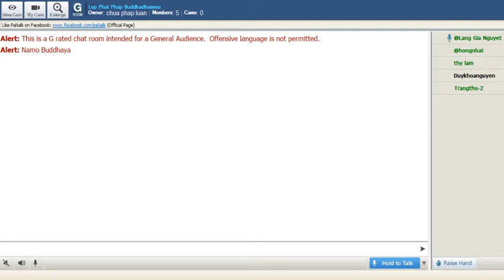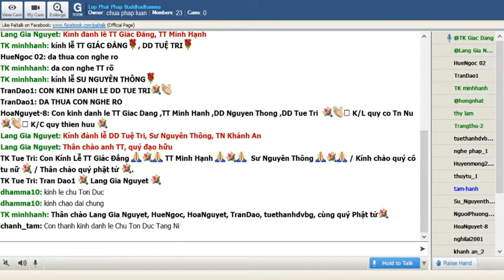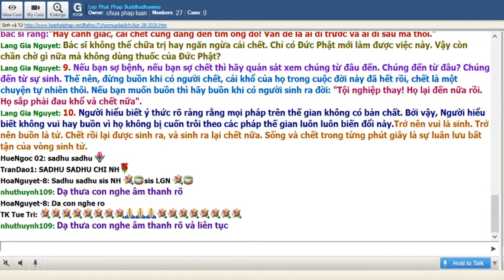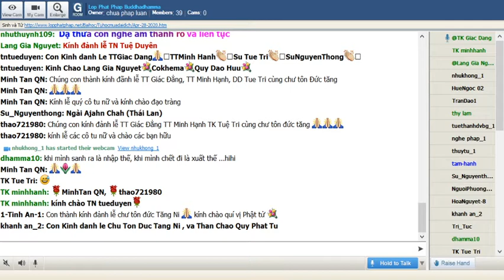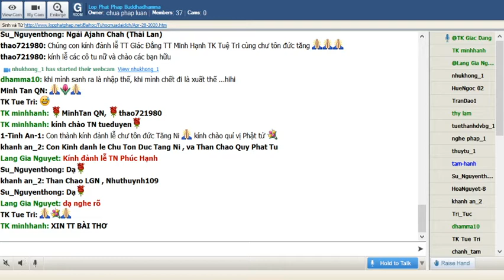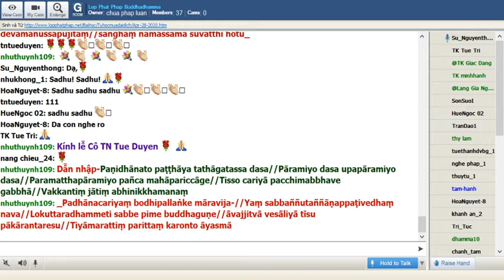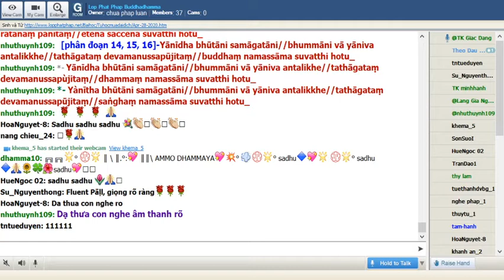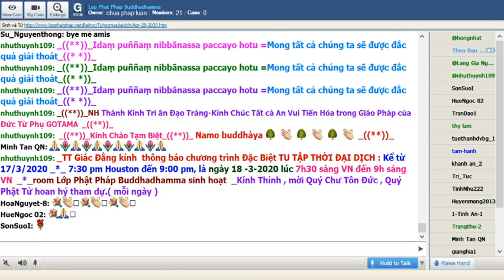28-04-2020 Tối Thứ Ba_Chương Trình Đặc Biệt:" Nạn Đại Dịch Corona"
Lop Phat Phap Buddhadhamma Tối Thứ Ba Apr 28-2020. Chương Trình Đặc Biệt:" Nạn Đại Dịch Corona"

@@@@@@ Sinh và Tử @@@@@@
Ajahn Chah
Tỳ khưu Khánh Hỷ chuyển dịch
-ooOoo-